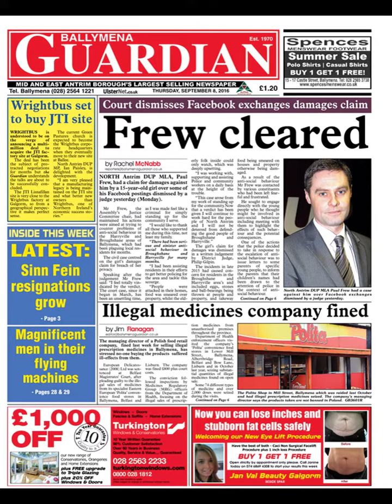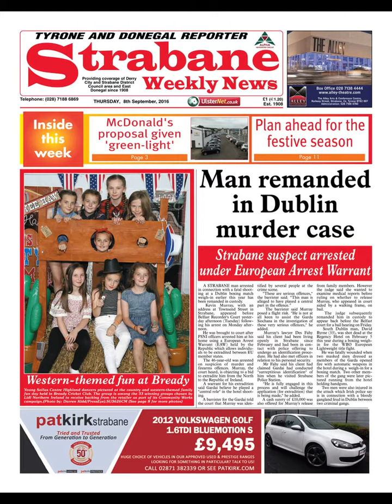week 36 front pages